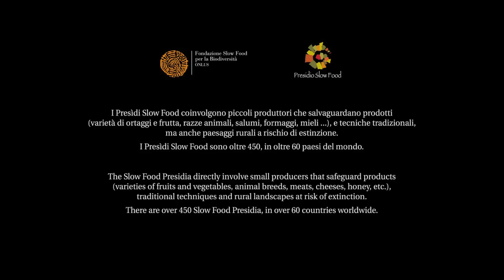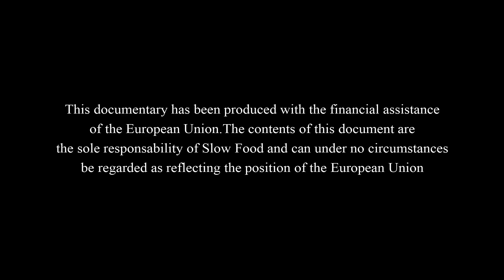Liberi nella foresta. Il Presidio Slow Food del maiale basco del Kintoa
Nei Paesi Baschi, l’allevamento dei maiali (in basco xerri hiltzea) è diffuso fin dai tempi dei Celti. Nonostante i suoi otto secoli di storia, l’allevamento tradizionale del suino basco è andato in crisi all’inizio degli anni Ottanta, quando pochissimi custodi di questa razza, sparsi nei Pirenei, riunirono i loro sforzi a partire dalla Vallée des Aldudes. ll consorzio nasce nel particolare contesto dei Paesi Baschi, dove la forte spinta identitaria e la reazione al modello agricolo dominante hanno contribuito a delineare un particolare modello di associazionismo.